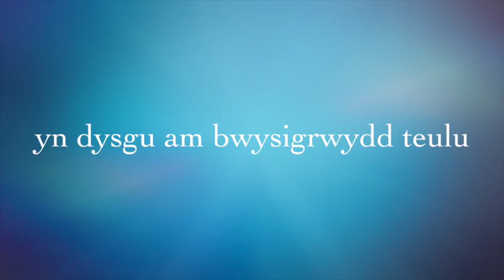Diwrnod Mabolgampau 2015